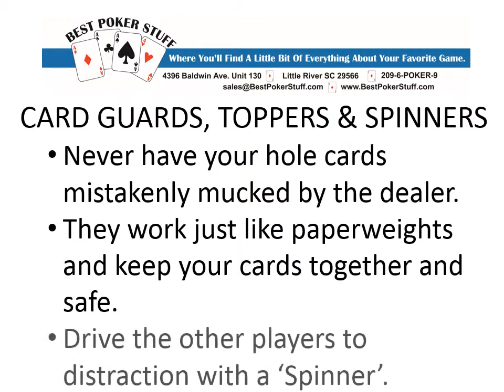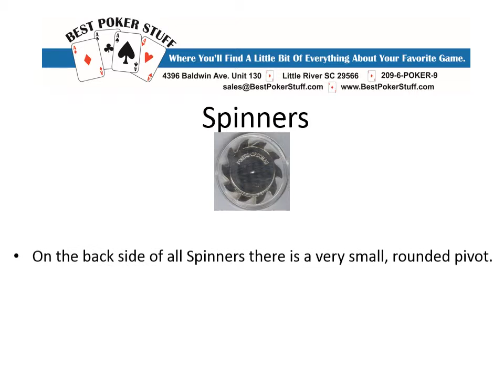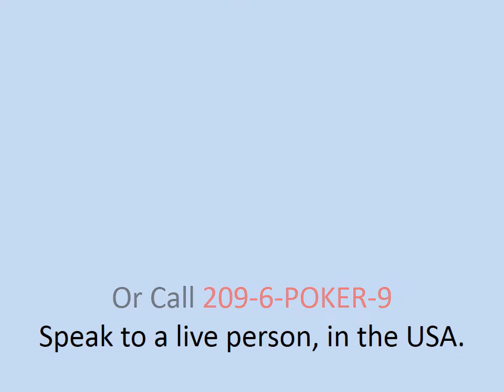BestPokerStuff Card Guards & Spinners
Why do poker players need Card Guards?
Toppers, Card Guards, Spinners, Protectors
Unique Protection